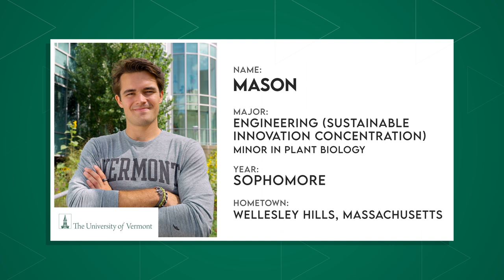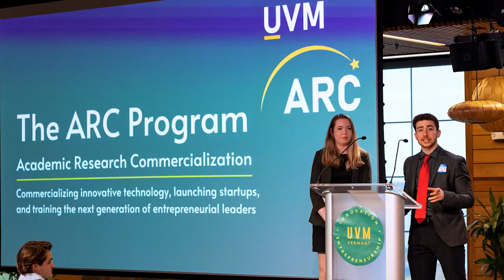Meet Mason | The College Tour at UVM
Sophomore Engineering major Mason, who has a passion for sustainability and agriculture, among other things, talks about UVM’s support for entrepreneurial students like himself via programs like ARC, the Academic Research Commercialization Program, and how it fits into his long-term business startup plan.